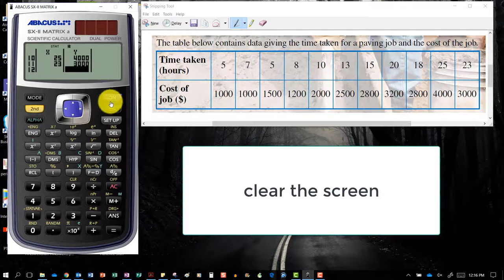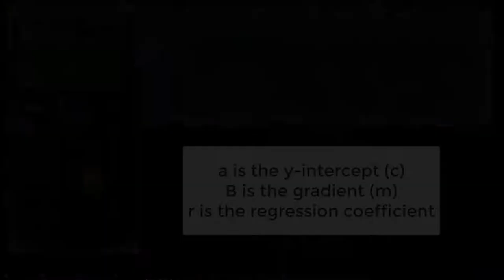Finding the Equation of a Line using the Abacus Calculator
Using a scientific calculator to find the gradient and y-intercept and hence the equation of the line